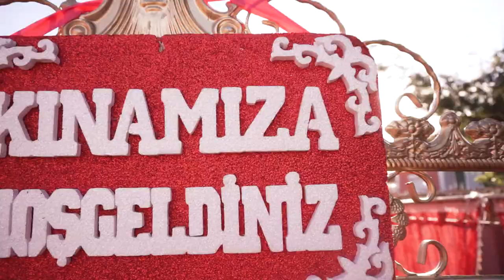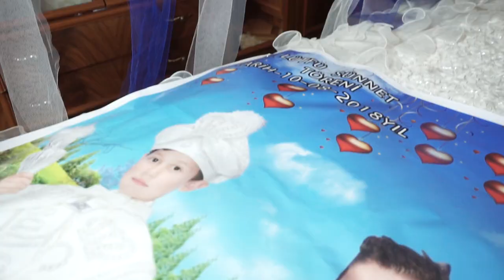KINA FRAGMANI LÜTFÜ